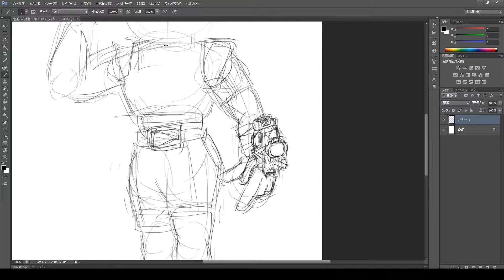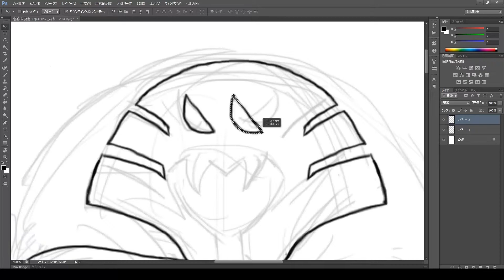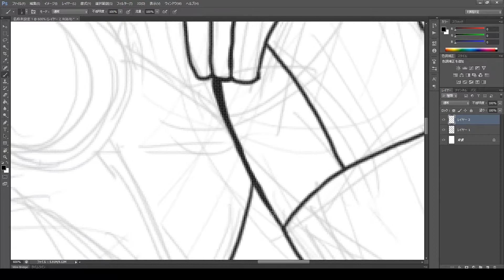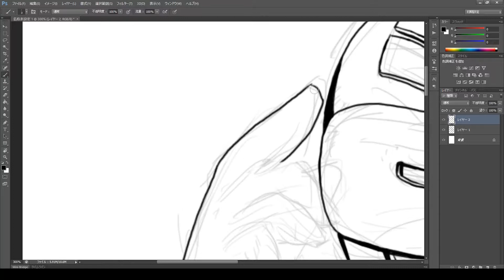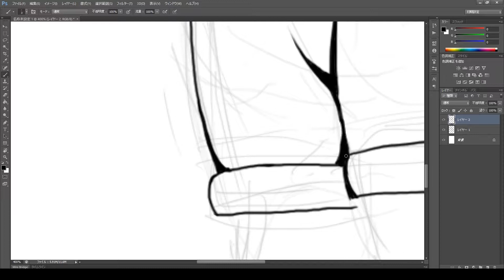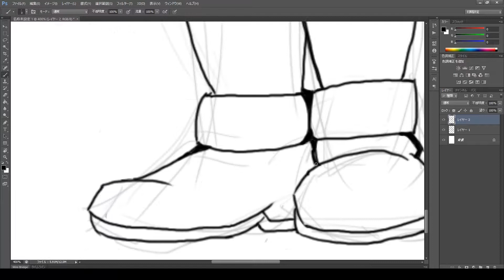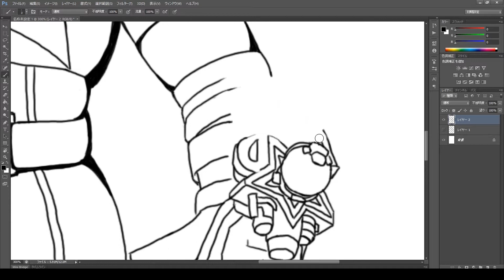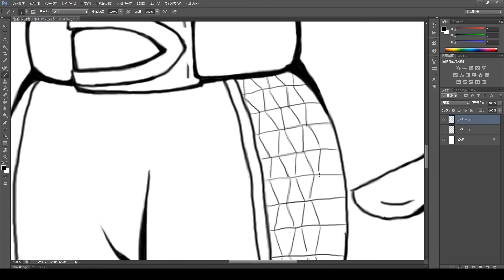【描いてみた#22】ヘビツカイシルバー＠宇宙戦隊キュウレンジャー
オープニングつけてみました！
そしてエンディングのオススメ動画のBGM変更

宇宙戦隊キュウレンジャー｜テレビ朝日

おもちゃ情報＆スペシャルムービーはこちらから▼
宇宙戦隊キュウレンジャーおもちゃ情報:スーパー戦隊おもちゃウェブ

完成したイラストや動画にはしていないイラストなんかもアップしてます